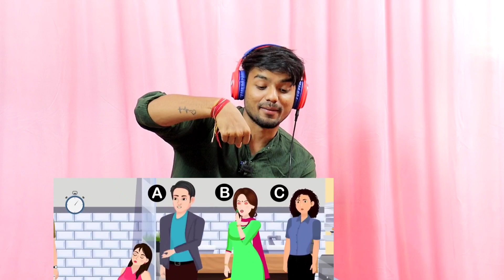Solve the mystery 😱 | 99.9% people fail 👎